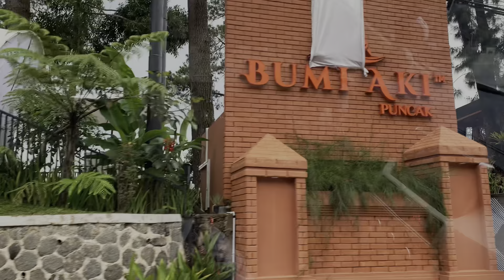[HUT BEM FEB ke-63] COMDI